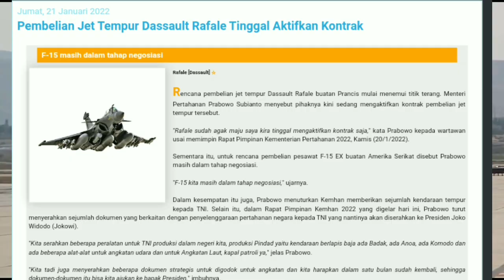Pembelian Jet Tempur Dassault Rafale Indonesia, Tinggal Aktifkan Kontrak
Rencana pembelian jet tempur Dassault Rafale buatan Prancis, mulai menemui titik terang.

Menteri Pertahanan Prabowo Subianto, menyebut pihaknya kini sedang mengaktifkan kontrak pembelian jet tempur tersebut.

Sementara itu, untuk rencana pembelian pesawat F-15 EX, buatan Amerika Serikat, menhan Prabowo menyebut bila saat ini  masih dalam tahap negosiasi.